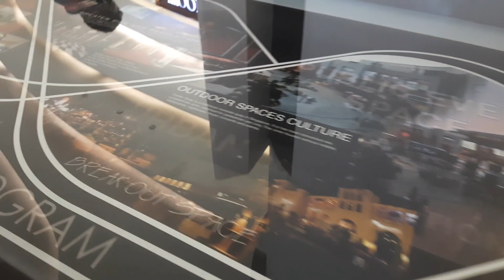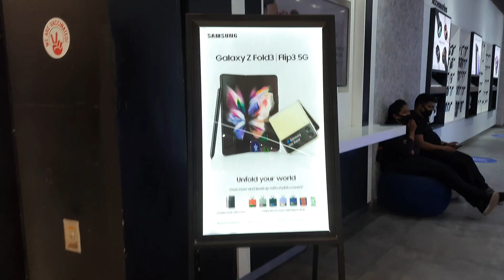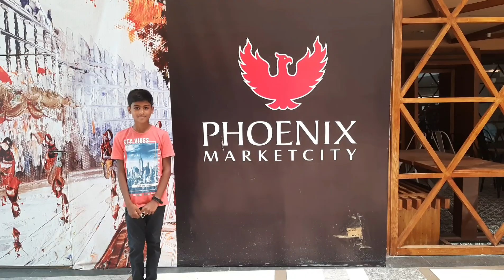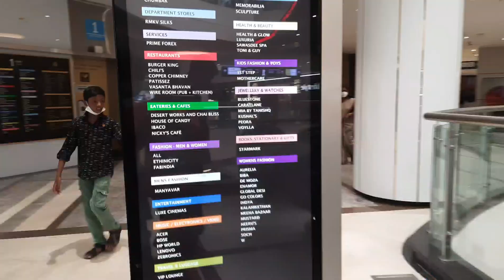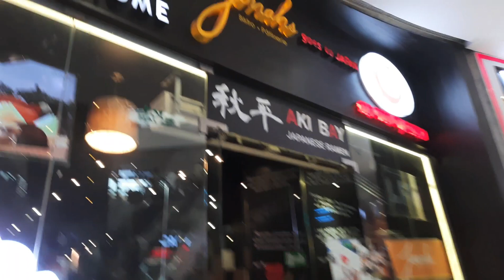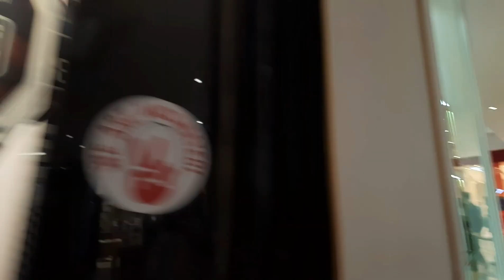EXPLORE PHOENIX MALL IN CHENNAI||TAMIL||PRABHA NAMAKKAL||THANISH VIJENDAR||300 SUBSCRIBERS SPECIAL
this video we will explore phoenix mall and show all the shops in the video. this video is special for 300 subscribers thanks for subscribing our channel so see this video fully